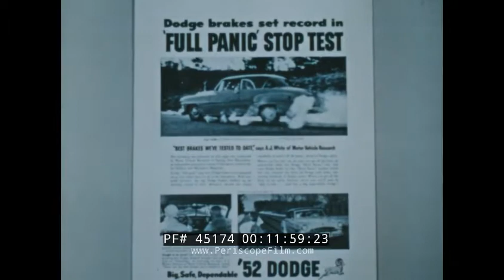1953 DODGE AUTOMOBILES PROMOTIONAL FILM RAM POWER IN ACTION 45174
Made in 1953, "Ram Power in Action" promotes the new 1953 Dodge cars. The film emphasizes the car's directional stability, comfort, speed and performance. The "Red Ram" engine is the centerpiece of the automobile, and it is shown off in a variety of ways including a police chase at the 18 minute mark.

The film begins at mark 0:50, with a script writer and his secretary writing about movies on new cars in action. The main purpose of the movie is going to be to describe the performance qualities of the 1953 Dutch. It shows the audience of what the car can do in term of acceleration, ride-ability, steering or braking power. This was said in a meeting at mark 1:42. At mark 2:14, the new car is shown. A demonstration ride is taken with an engineer long with a writer who is taking notes on the qualities during the ride as seen at mark 3:20. Notes are taken on the comfortable seats and the head roof. Also the only time you have to use the clutch is when you want to set it in driving range and from then all that is needed is gas regulation and steering at mark3:50. When you ride in the ‘53 Dutch, you get a sensation on the pedal power. As seen at mark4:28. At mark4:31, the driver shows a special demonstration of what she could do when it came to getaway, she could drive into action from a standing start. The note was taken and it’s nice to know the power is there. It can be driven at top speed as seen at mark5:10. Engineers call it directional stability. It is the result of combination of suspension, shock absorber and the steering mechanism. As a result of this demonstration, ideas were built for the performance speech as seen at mark5:40.
At mark5:57, a fast actions talking about speed, horse power were tested for on the polo field for the Dodge. This is achieved through the help of the international polo star, Jack Ivory.  The Dodge proved its performance as seen at mark 6:50. The horse power is certainly packed with punch. The twisting and turning and maneuverability of the new Dutch is seen at mark7:50. These polo stars and their completely trained horses they ride are perfect examples of absolute coordination between man and months. The horses respond to the rider’s every wish. When you drive the Dodge it shows a combination between the manpower and the 140horsepower can be an even more example of complete coordination as seen at mark8:30. The car is ready to respond to every of the rider’s wish. At mark9:00, the idea of comparing the Dutch with a horse is disavowed. It is to be compared with another automobile.
At mark9:18, the demonstration this time is measure the performance feature. At mark9:45, the 53’ Dodge Ram Power engine is more than 2 lengths the 52’ Dutch. The engineers suggest taking the test on the highway as seen at mark 10:05. Hence by having the 52’ Dodge and the 53’ Dodge overtake trucks as seen at mark 10:30. Time for overtaking a truck is measured. The 52’ Dodge is the first and at mark 11:11, the same test is done with the 53’ Dutch which she passed.
The next test is the break test which is seen at mark 12:00 at an airport. We had skilled drivers both with 2cars with sound breaks, and brand new tires as seen at mark 13:05. The cars are driven at 70m/hr. as seen at mark 13:25 and both travel 77ft and at mark 13:50 they made their stop, and the distance for travel for both cars is measured. The next test is the riding and maneuverability at mark14:15 with 40tires set along course to see which car can make it through in the fastest and safest time. The test is seen at mark 14:25 and done with the same skilled driver for both cars. At mark15:30, the two cars are also set up for a race with the idea of the 53’ to catch up with the 52’.